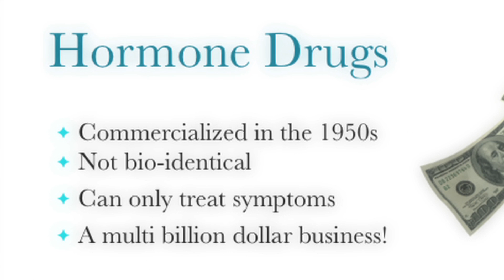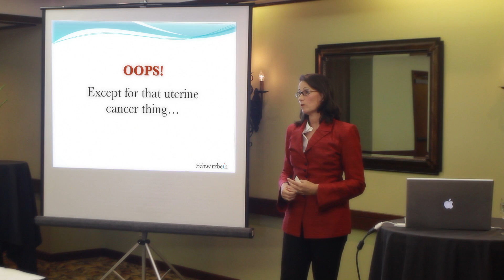Hormone Drugs vs Bioidentical Hormones